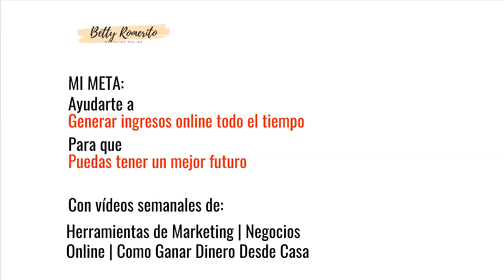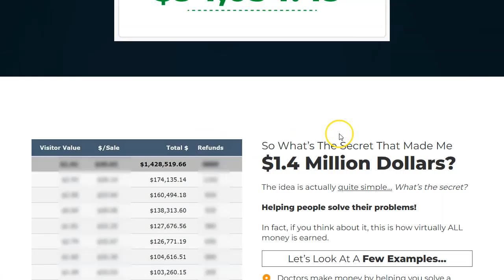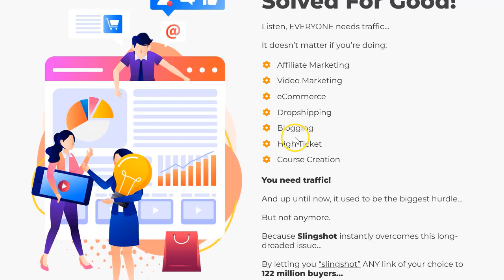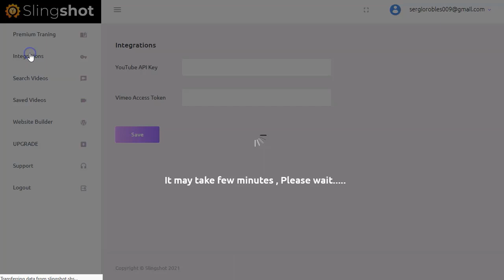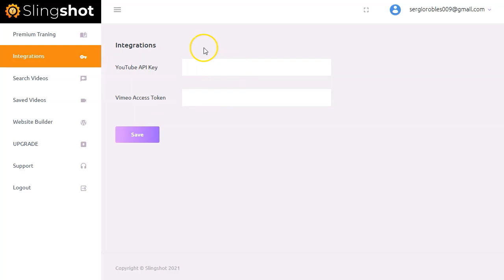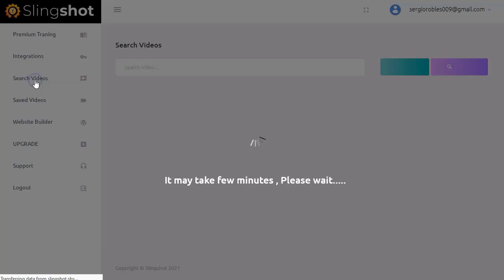Slingshot. Blog de videos sin crear contenido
En este video te voy a presentar un software que nos va a permitir crear en minutos un buen blog con contenido en video, sin que tengamos que crear ni un solo video.
Su tecnología conecta la API de youtube con wordpress y publica en automático los videos que tu selecciones.
Si estas en mi lista privada, ya sabes lo que tienes que hacer ;)

¡Vamos!

Saludos
Betty Romerito

★★⚠️IMPORTANTE ⚠️★★